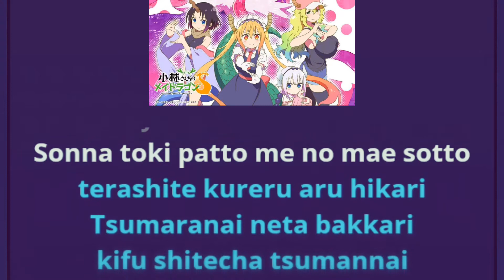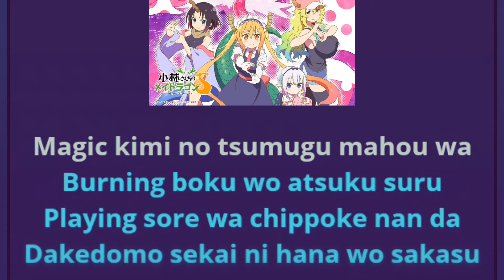[KARAOKE] Kobayashi-san Chi no Maid Dragon S OP TV Size (Ai no Supreme - fhána)